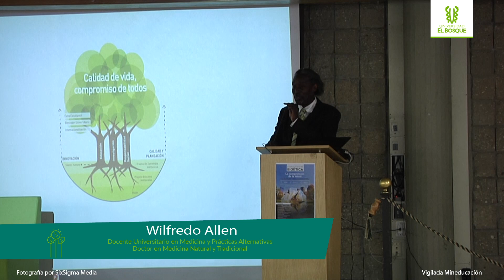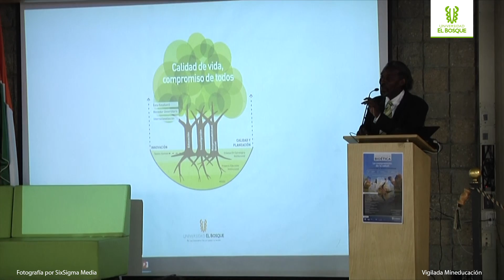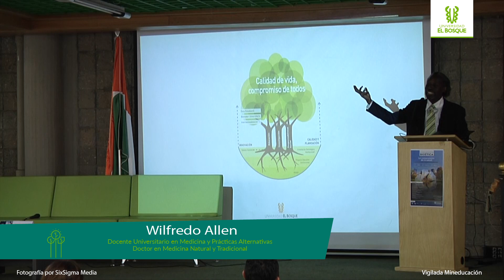Dr. Wilfredo Allen - Cátedra Abierta "La comprensión de la salud: prácticas y biociudadanías"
Ponencia a cargo del Dr. Wilfredo Allen Morales en el evento titulado "La comprensión de la salud: prácticas y biociudadanías" que se realizó dentro del marco de la cátedra abierta de Bioética 2018.
Wilfredo Allen.
Docente Universitario en Medicina y Practicas Alternativas.
Doctor en Medicina Natural y Tradicional.